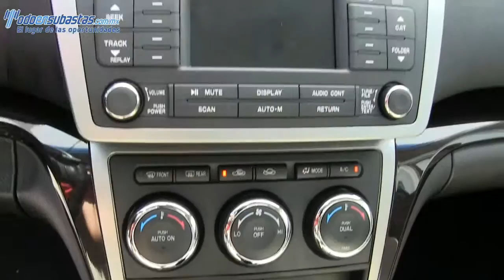M06627 Mazda / Mazda 6 / 2013